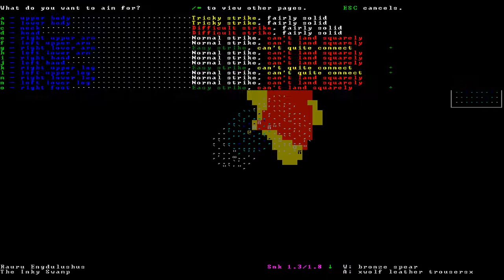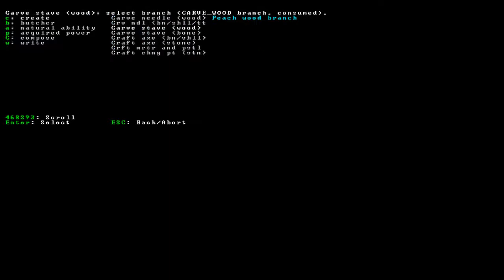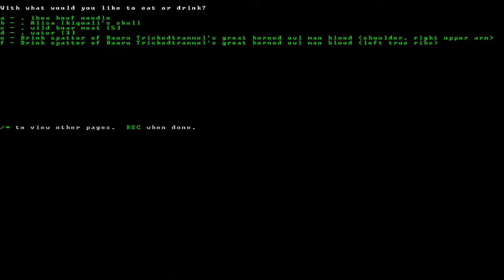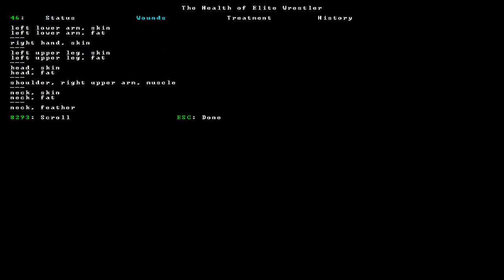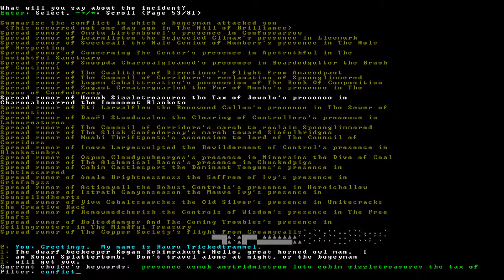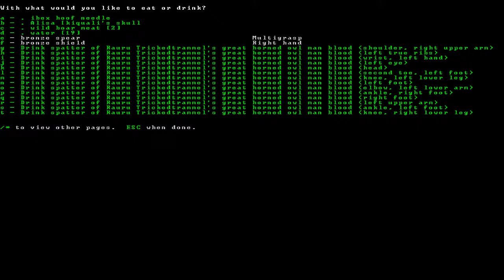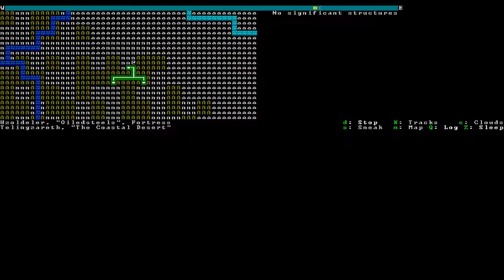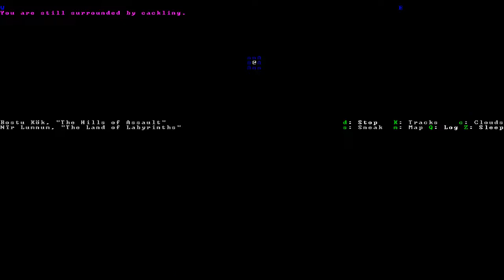Dwarf Fortress (S6): Episode 7; night time